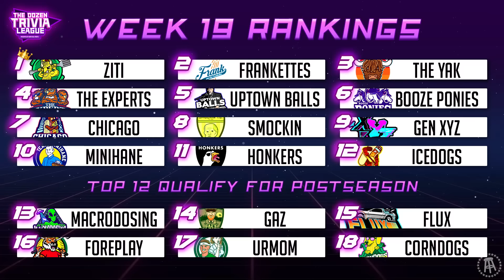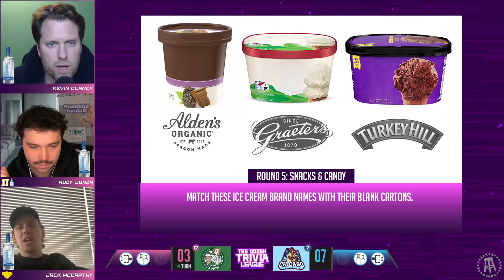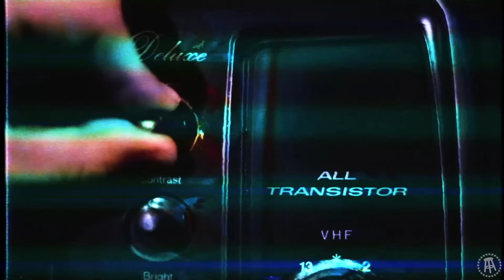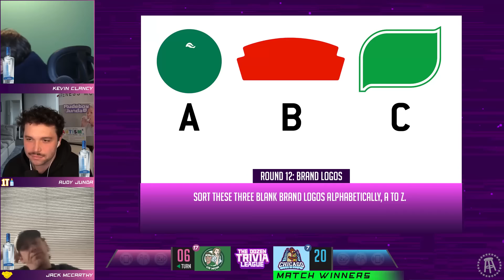Chicago vs. urMom | Match 62, Season 4 - The Dozen Trivia League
!!! NEXT MATCH AIRS WEDNESDAY, March 27th !!!

Two teams on losing streaks are ready to battle and try and get back on track! For 7-Chicago, Keegs, Chief, & White Sox Dave, it's been two tough OT losses as of late, and they have their set back on climbing into the Top 5. On the other side, 17-urMom has not won since the first round of last year's playoffs. Can KFC, Rudy, & Jack McCarthy avoid an 0-7-0 start, or will Chicago make another run!?

The Dozen Trivia League Season 4 airs every Tuesday, Thursday, & Sunday at 7|6c, with some weeks airing an extra match on Wednesday!

Click here for more The Dozen matches, merchandise, and more: thedozentrivia.live